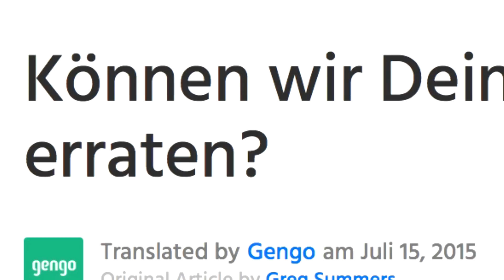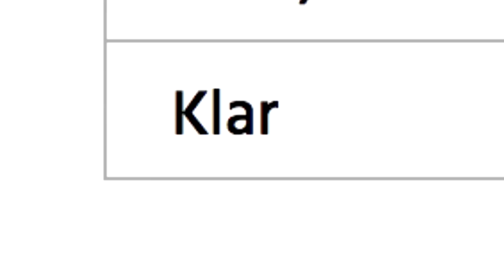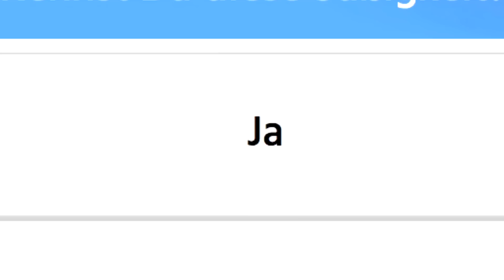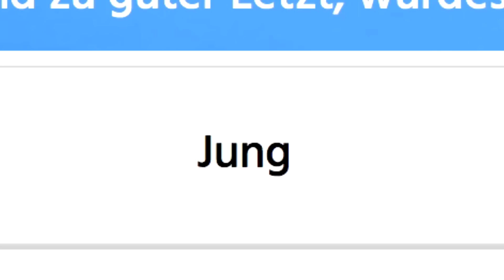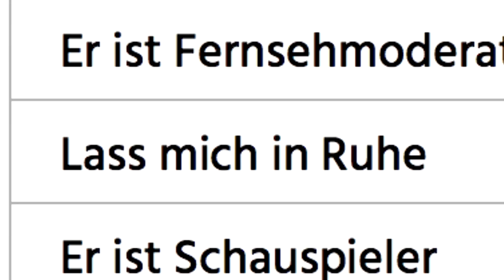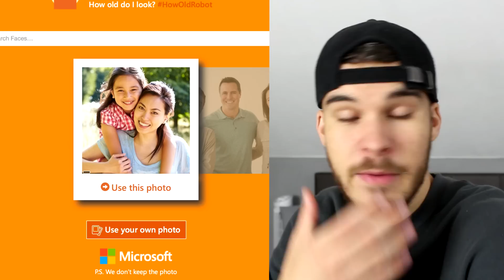Dieses Video kann dein Alter Erraten !! 😧😧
dieses spiel video ich kann dein alter erraten, alter erraten challenge - Viel Spaß! :D
► Mein instagram: @MarkeyTV ► Mein snapchat: MarkeyTV

OUTFIT:
✘ Meine Uhr
✘ nice Schuhe
✘ nice Cap

EQUIPMENT:
► Meine Kamera
► Mein Mikrofon
► Mein Monitor

PSN: theMarkey